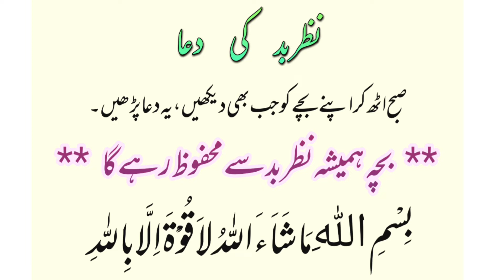Nazar e Bad Se Hifazat Ki Qurani Dua// حضرت محمد ﷺنے فرمایا نظر بد سے موت بھی ہو سکتی ہے